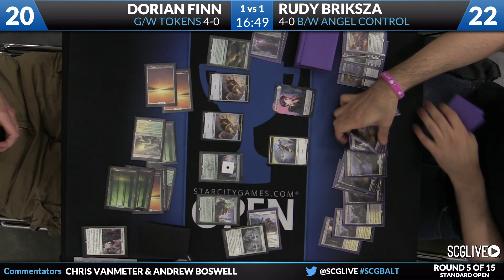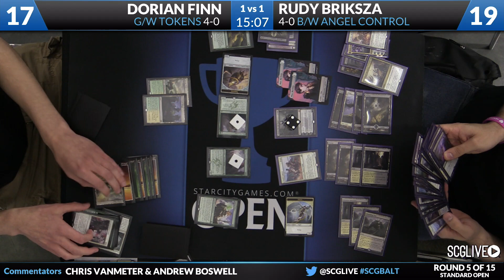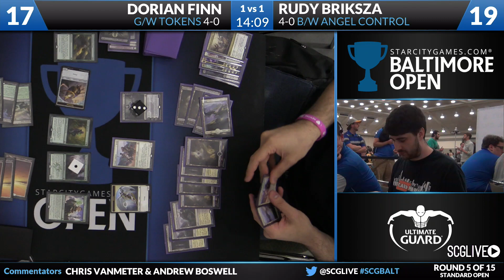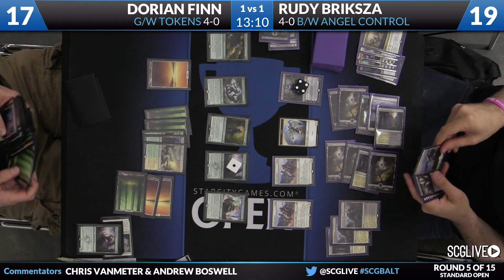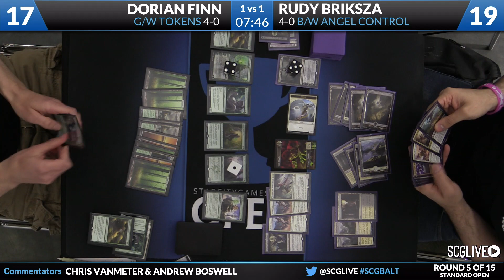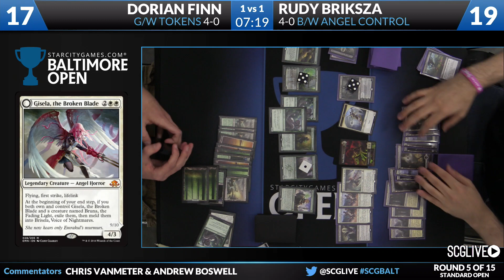SCGBALT - Standard - Round 5b - Rudy Briksza vs Dorian Finn